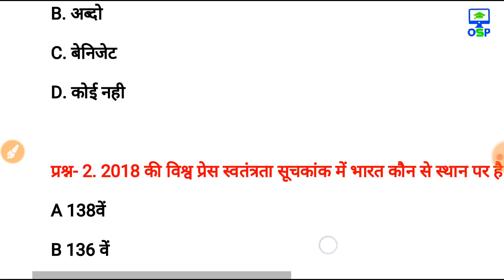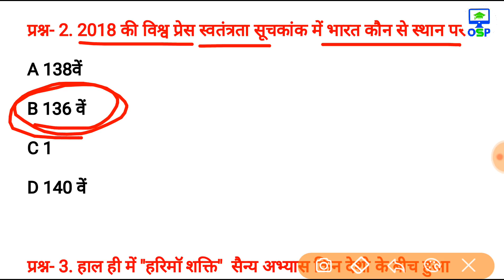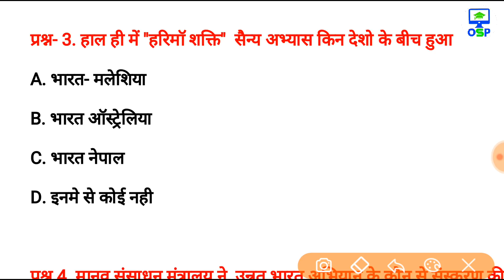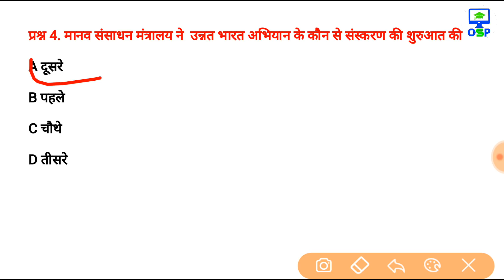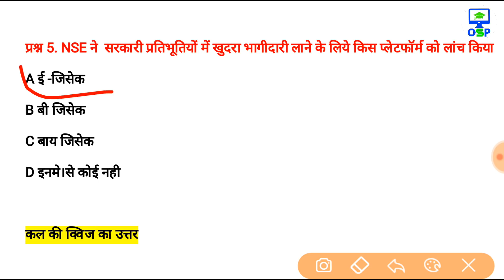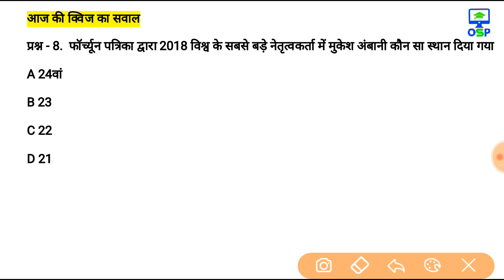रट लो भाई | 27 April Current Affairs with PDF & Quiz | RAILWAY | SSC | BANK | PSC | POLICE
Daily current affairs by Online study point must watch. Most imp

नीचे दी गयी Links में क्लिक करके आप हमें Social media platforms में भी फॉलो कर सकते हैं

आपके आगामी EXAMS के लिए